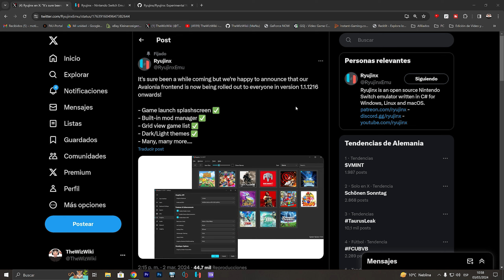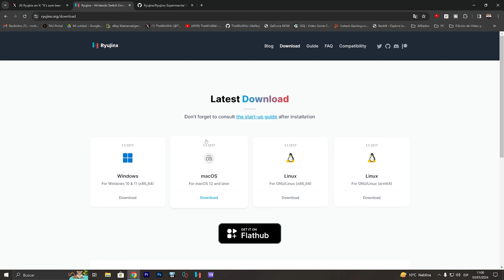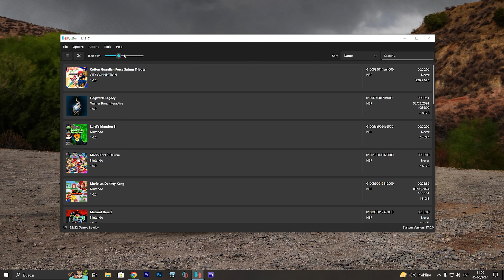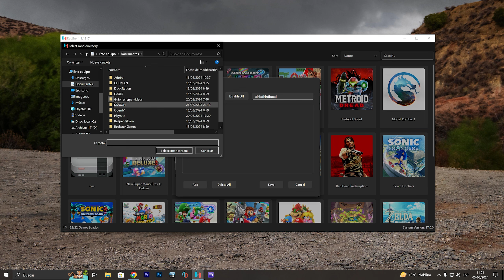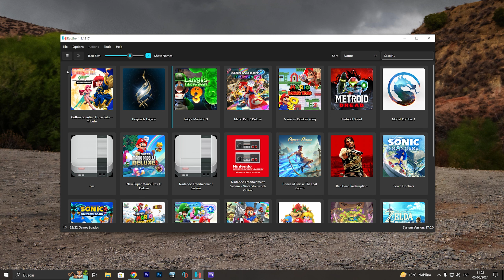La Mejor Experiencia de Switch en tu PC ahora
¡Comienza el 2024 con nuestra exclusiva oferta de Año Nuevo!